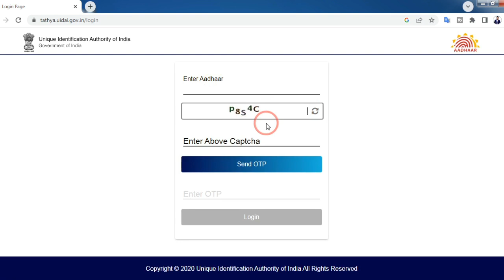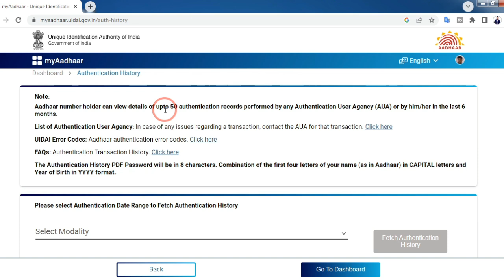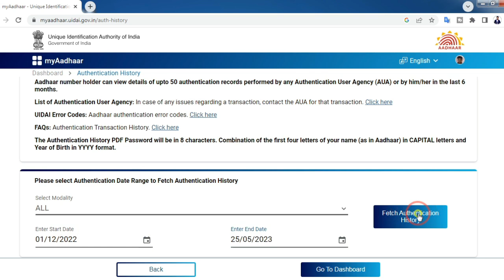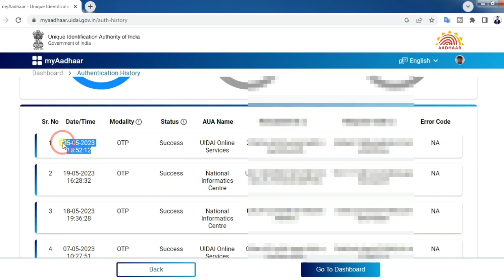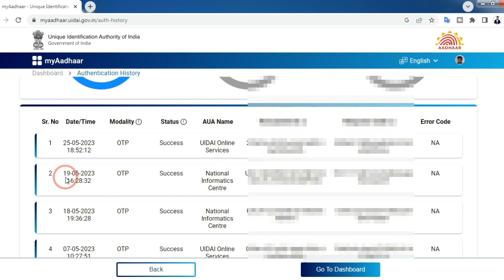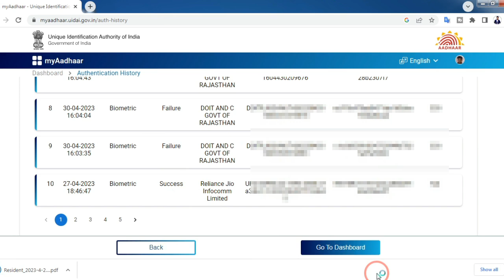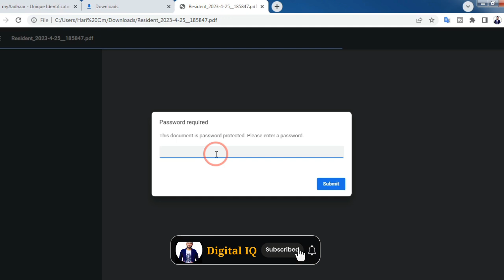Aadhar Se कौन-कौन Service Link ha ऐसे पता करें || Aadhar Card New Update | Aadhar history service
🙏About Video:-
Aapke Aadhar Card se कौन-कौन si service link hai is video mein Aadhar authentication histry nikaalne ka complete process dikhaya gaya ha